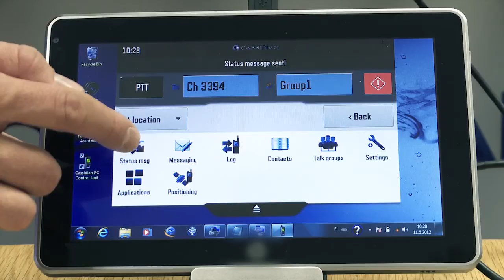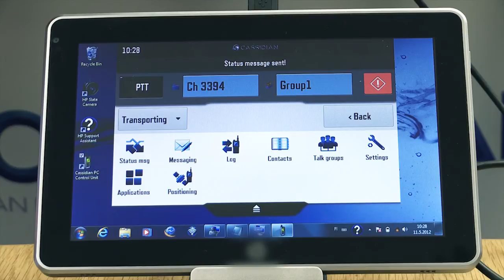TETRA Touch® UI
Operate the TMR880i TETRA mobile radio using a tablet PC.